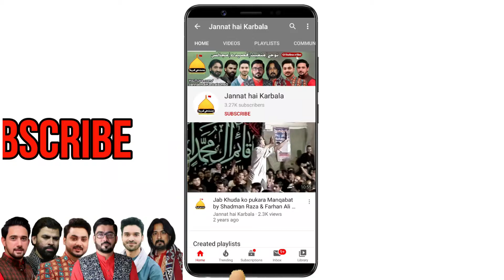Azadari na chorenge | Farhan Ali Waris | Bahria Town, Lhr | Noha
Muhammad saw Ke Gharane se Wafadari na chorenge